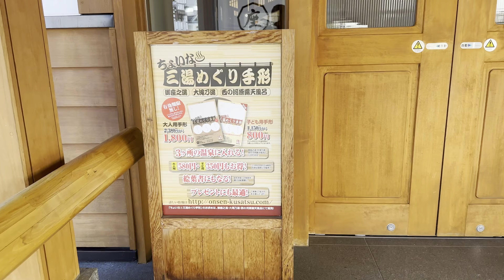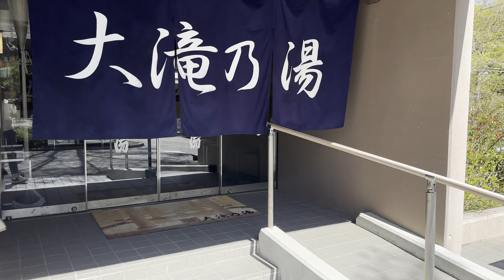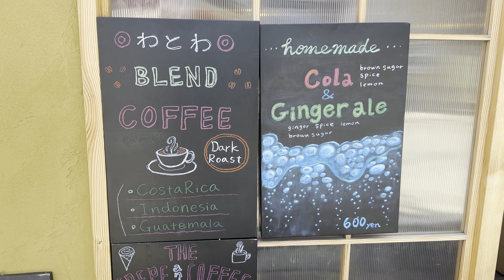Visit Here Your Next Time in Japan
This is a small town with amazing character.